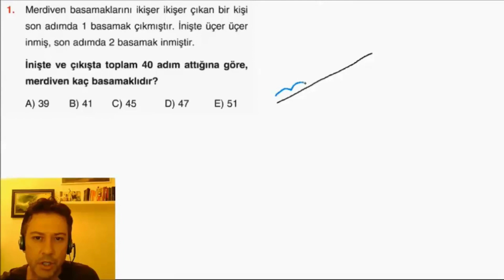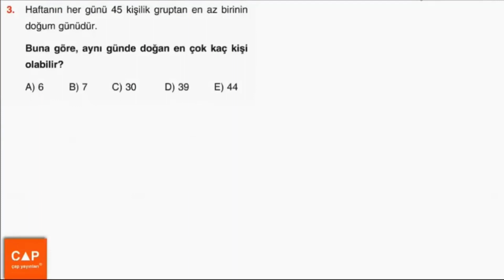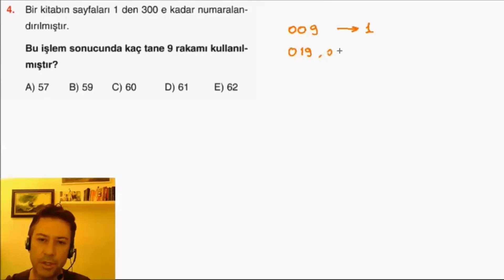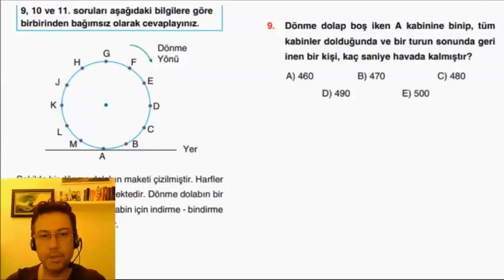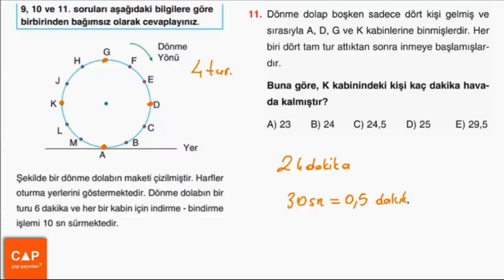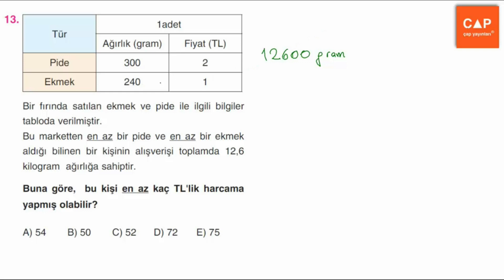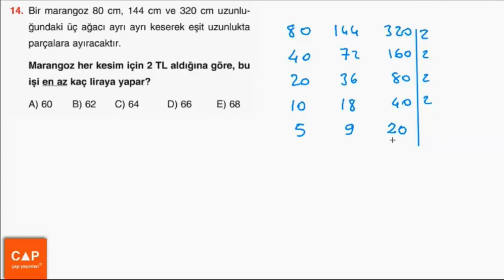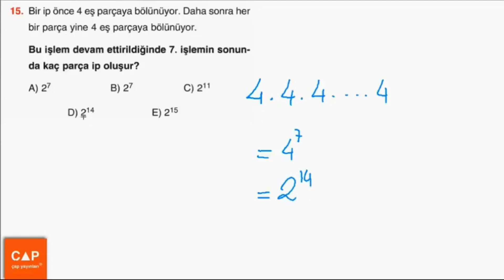Çap Yayınları Problemler Konu Anlatımlı Soru Çözümleri - (Sayfa 48) Konu Pekiştirme 8